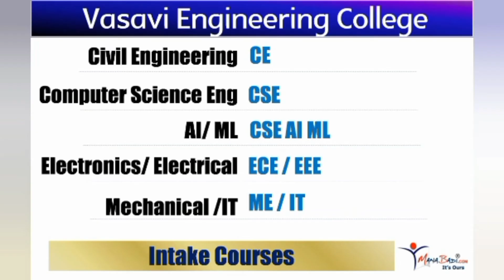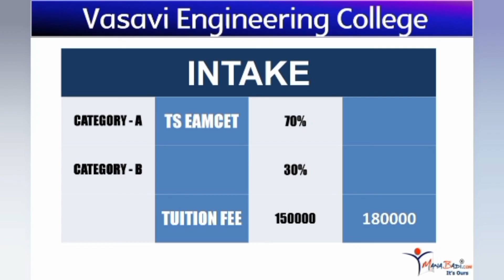Vasavi Engineering College - CSE cutoff, Highest Package, Infrastructure - All Details